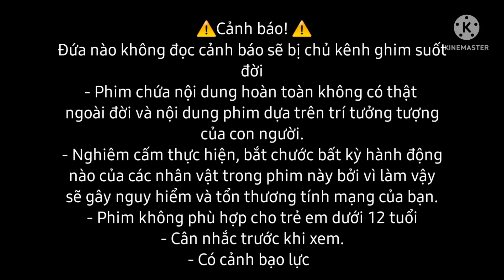Phim: Ranh Giới Chia Cắt Trái Tim, tập 1 || Gacha Club || Boylove || Video Make By: OSHI_MAHAKI.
Có cái nịt